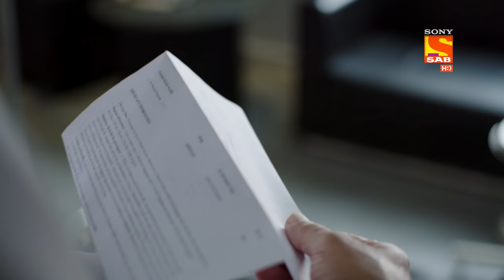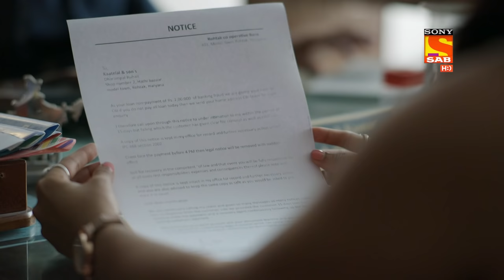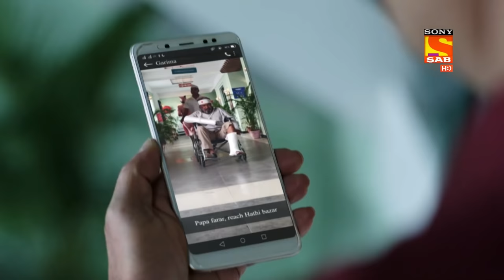Kaatelal & Sons - Ep 7 - Full Episode - 24th November 2020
Episode 7: The Value Of Parents
The doctor hands over the copies of the flight tickets to Dharampal. He then leaves with his son. After their departure, Dharampal tells his family that after all the efforts that the parents take on their children, this is the value that they ultimately get.